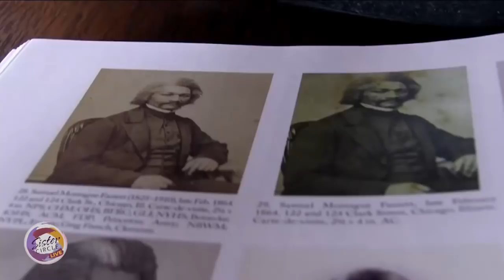Sister Circle | Exploring Historically Black Beaches with Travel Expert Dayvee Sutton | TVONE